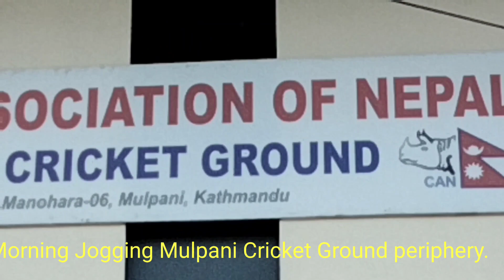@ Morning Jogging in Mulpani